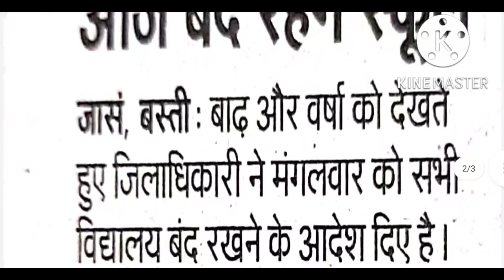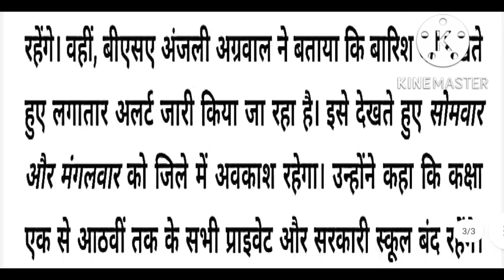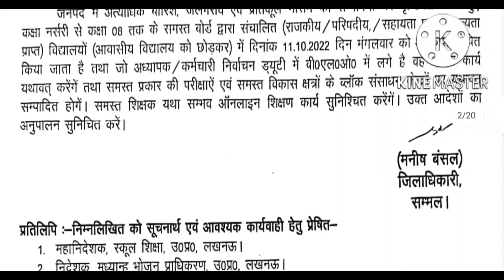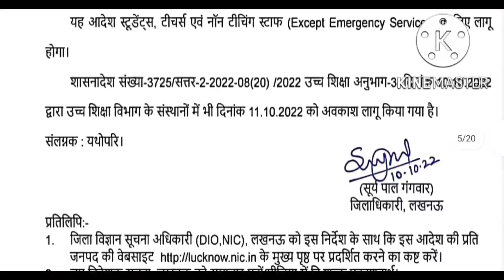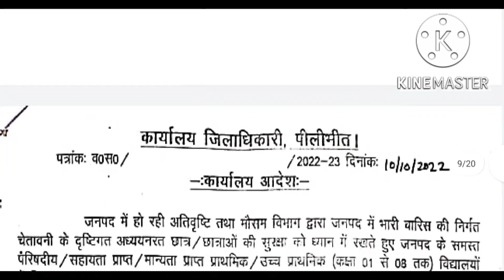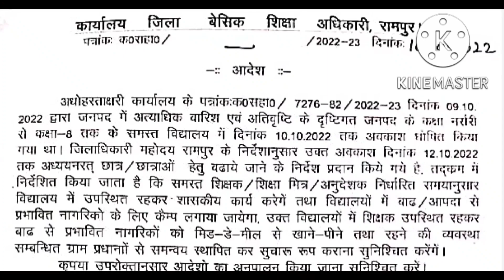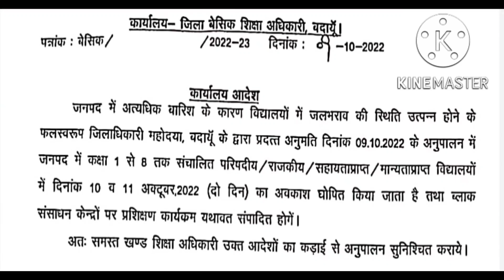दो और जनपदों से अवकाश की सूचना प्राप्त,अब कुल 25 जनपदों मे 11 अक्टूबर का अवकाश,देखे अवकाश के आदेश।।